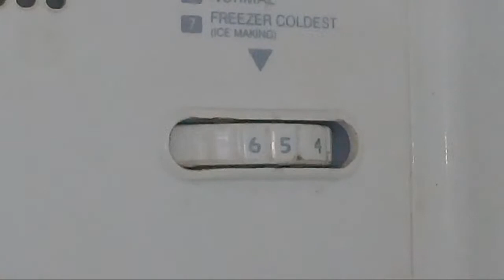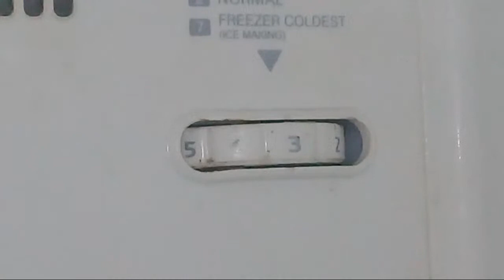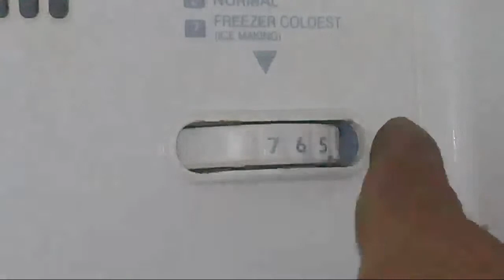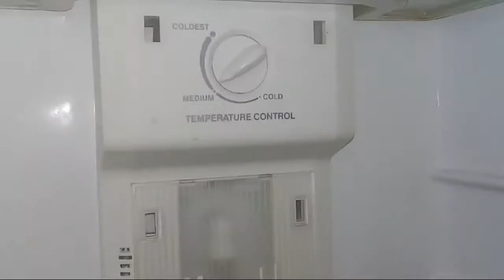pengatura suhu pada kulkas 2 pintu yg masih jarang di ketaui oleh pemilik kolkas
Cara
perbaiki kulkas
perbaiki mobil
perbaiki montor
penjalanan
tempat pariwisata